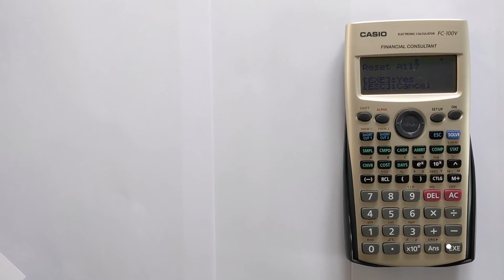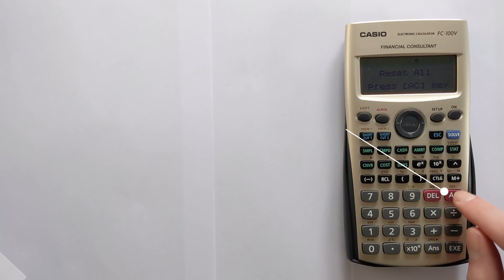How to Reset Casio Financial Consultant Calculator (FC-100V or FC-200V)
In this video I will teach you how you can reset a Casio financial calculator to default settings.